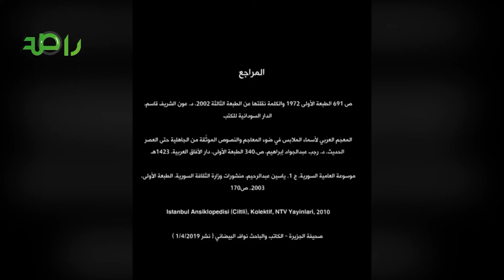الغبانة لا تمت للإرث الحجازي الأصيل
علاقة ⁧‫الغبانة‬⁩ بـ ⁧‫هوية_الحجاز‬⁩ و حقيقة ارتباطها بـ ⁧‫الغبانه_الهندية‬⁩ بعد قرار ⁧‫هيئة_الترفيه‬⁩ بمنع المشاركة بها